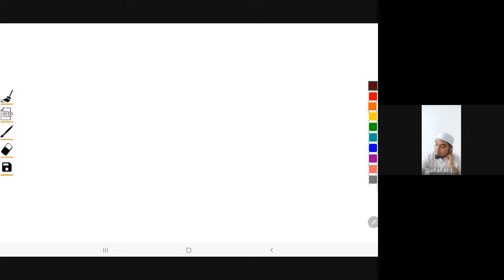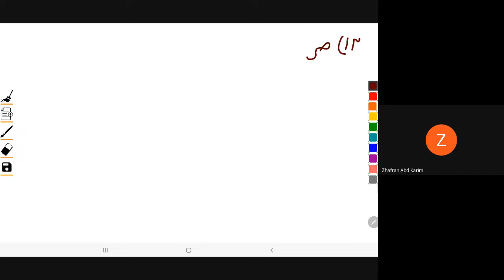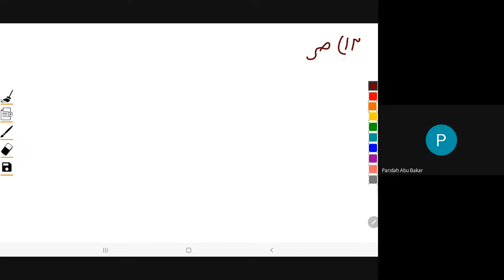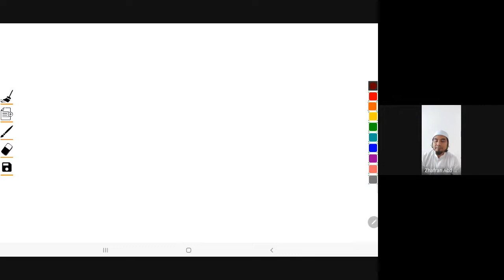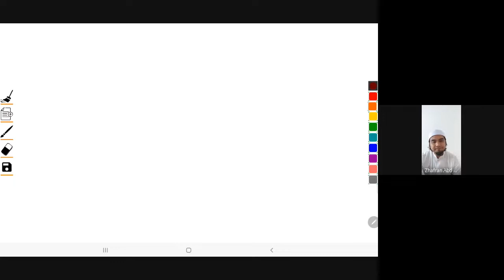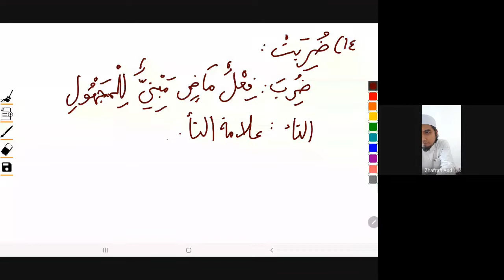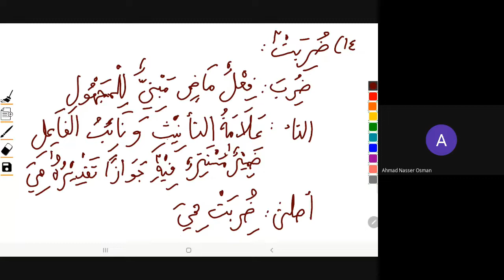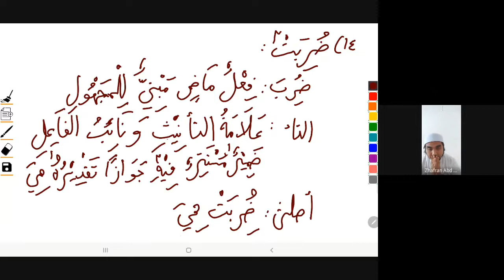UZAF16022022 Siri 71 MATAN ARJUMIYYAH (Asas nahu Arab) @Ustaz Zhafran Bin Abdul Karim